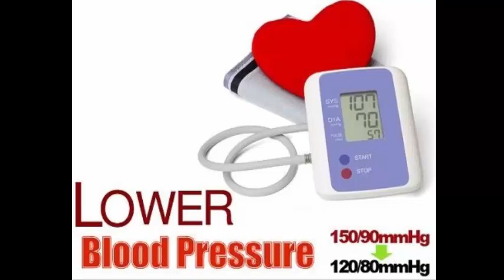लो ब्लड प्रेशर का घरेलु इलाज एवं उपचार ! Low blood pressure treatment in Hindi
लो ब्लड प्रेशर का उपचार  | Low blood pressure treatment in Hindi